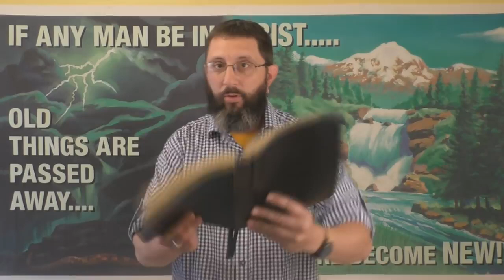Beware Of RELIGIOUS Atheists